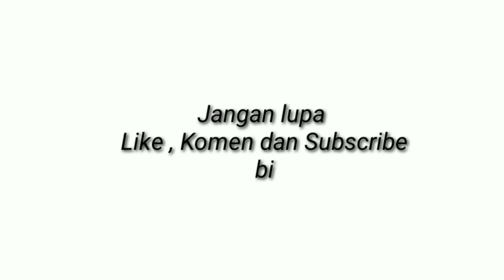Resep : POPIAH SELAT